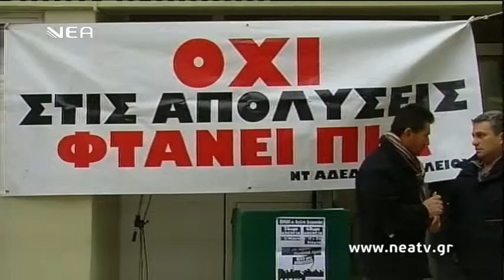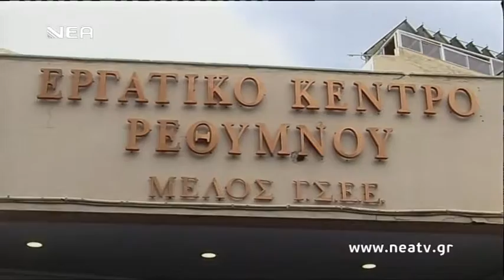ΚΙΝΗΤΟΠΟΙΗΣΕΙΣ ΑΔΕΔΥ ΚΚΡΗΤΗ